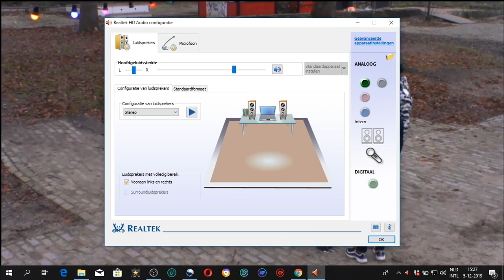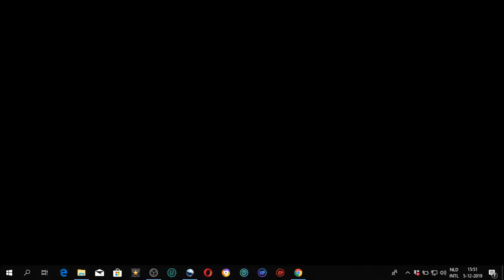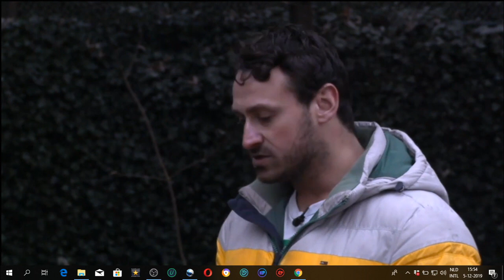Shownieuws Ivan, Mevr Boszhard.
Bezoek in Utopia